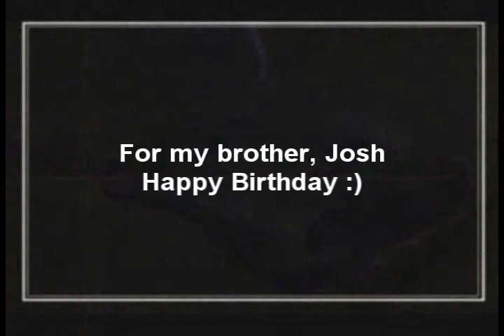Hillary vs Obama: Wizard of Oz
The '08 political campaign takes an interesting turn in the land of Oz.